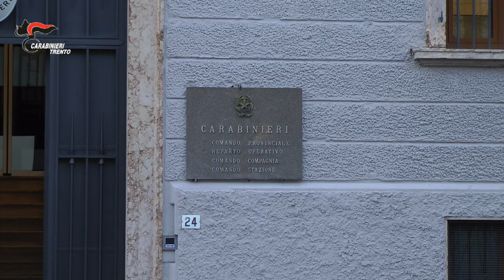Video Carabinieri. OPERAZIONE “RALLY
La particolarità del sodalizio consisteva nel procurare i veicoli a seguito della richiesta esplicita del ricettatore il quale indicava il modello del veicolo di interesse. Il gruppo a seguito di sopralluoghi individuava l’obiettivo grazie al “basista” e dopo varie ricognizioni eseguiva il furto